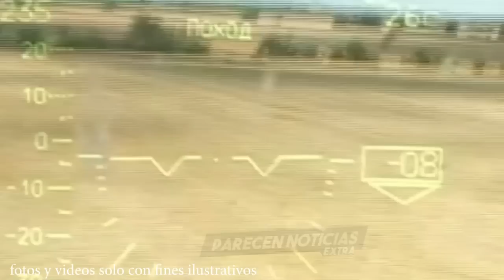Tropas rusas DESERTAN en MASA por falta de armas abandonan el campo de batalla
Tropas rusas DESERTAN en MASA por falta de armas abandonan el campo de batalla en Ucrania. Putin busca movilizar 700 mil tropas rusas.
Este es un analisis de opinion sobre lo que sucede en Rusia Ucrania Estados Unidos y el mundo.